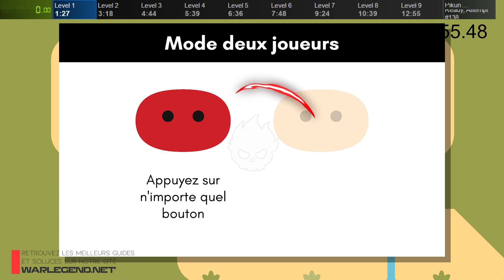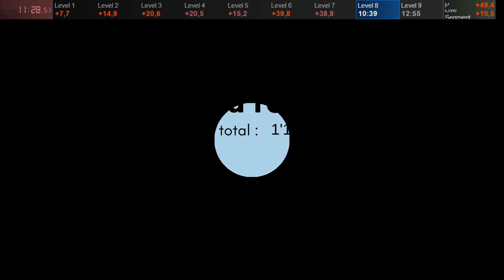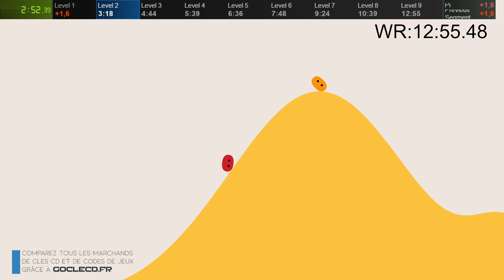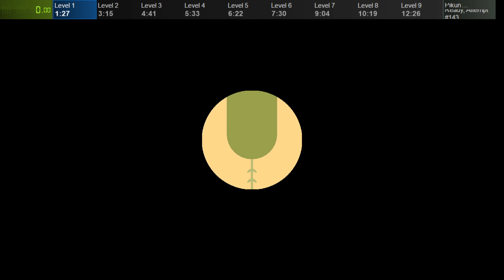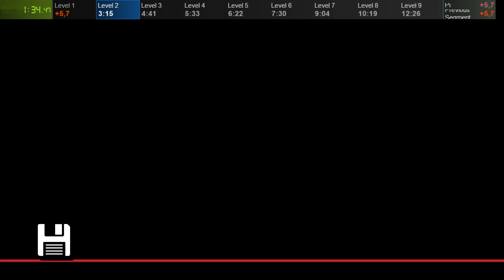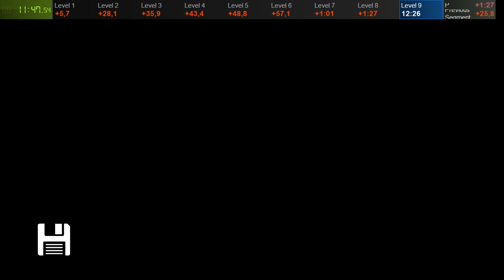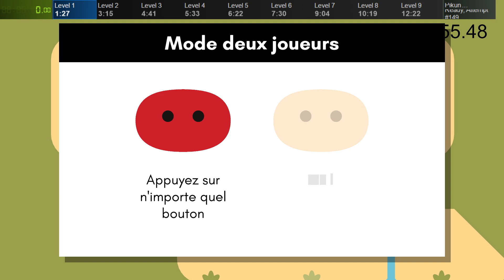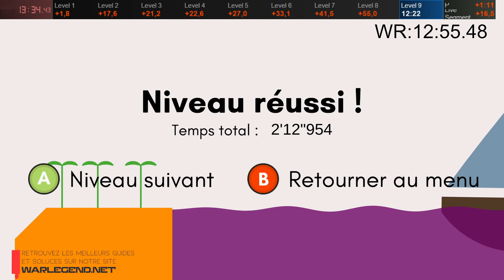TOP 1 Pikuniku (no cam, fatigué)